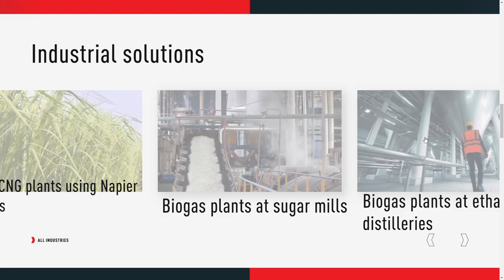ZORG BIOGAS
a Stunner web design work by Vintage from Ukraine was awarded the Orpetron Web Design Appreciation certification on Jul 1 - 2024. Congratulations🎊
Zorg Biogas is an engineering company with 17 years of experience in design, equipment, construction of biogas plants. Zorg Biogas built biogas plants around the globe